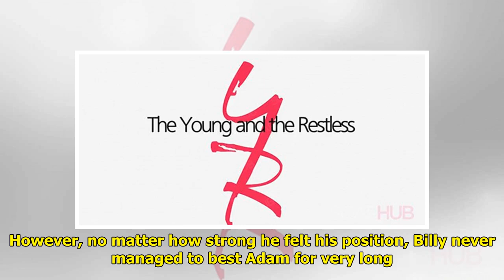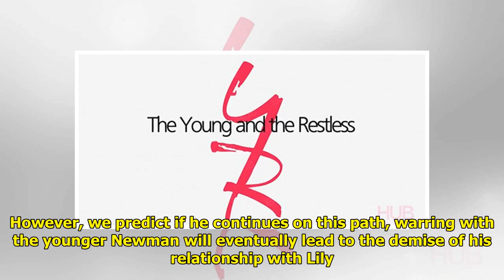Billy Abbott's Best Y&R Revenge on Adam: Move On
Billy Abbott and Adam Newman c...